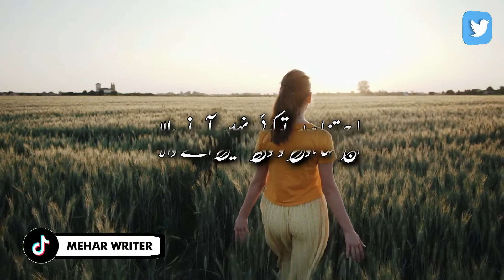John Ehlia New Poetry | #2022 By | urdupoetry| saraikipoetry | Mehar Writer | HD | Voice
Assalam O Alikum !  My name is Mehar. AlhamdUllilah I am YouTuber. Home of the best International talent.